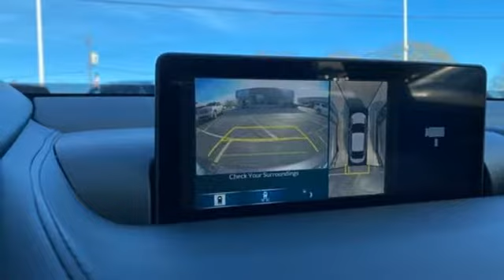Used 2021 Acura TLX Greenville SC Easley, SC AP5817 - SOLD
Year: 2021
Make: Acura
Model: TLX
Trim: Advance
Engine: 2.0L DOHC
Transmission: 10-Speed Automatic
Color: Gray
Mileage: 11418
Stock #: AP5817
VIN: 19UUB5F62MA000426
Come on out to Bradshaw Acura to take a test drive!! Or you can call to set up an appointment at (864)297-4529. CARFAX One-Owner. Clean CARFAX.

Address:
2450 Laurens Rd